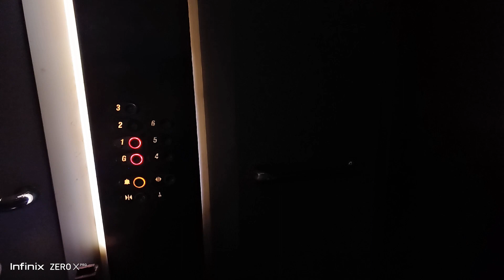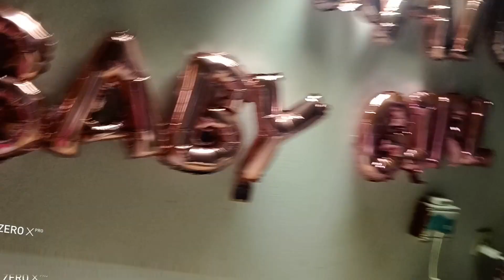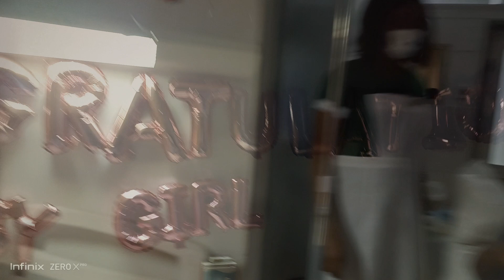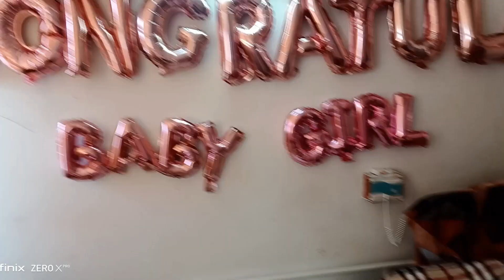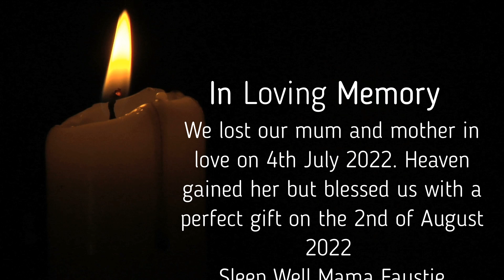Live Birth| 2ND CEASARIAN SECTION DELIVERY| Vlog of our BABY GIRL!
This video details the live Csection delivery of our baby girl! enjoy!

Music

Skyline by Ikson